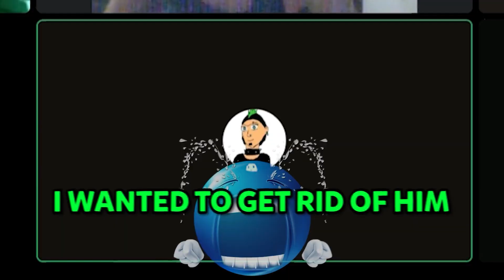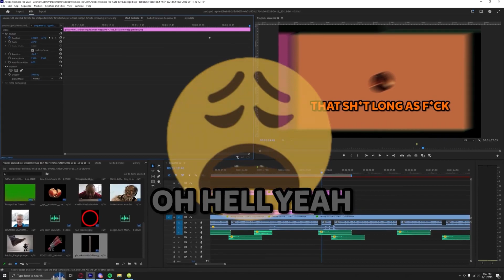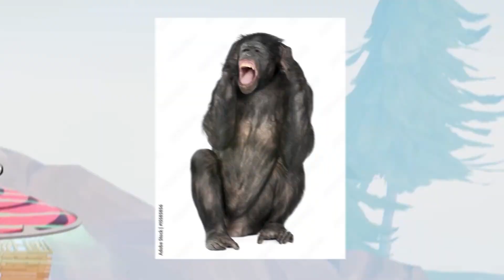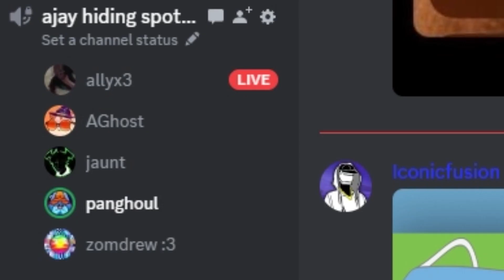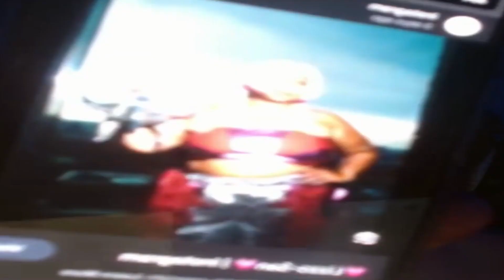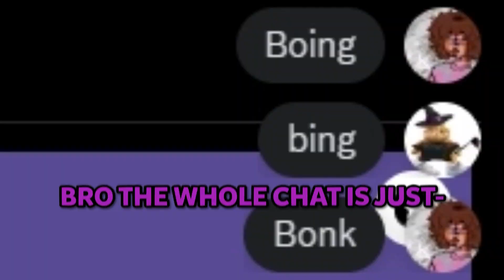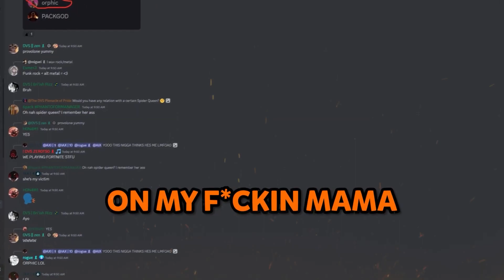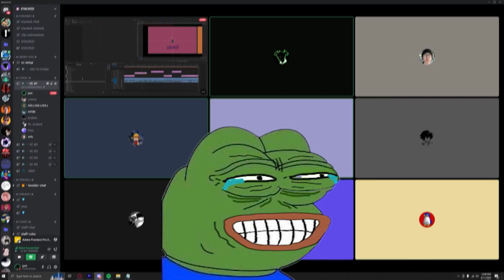Don't join these Discord Calls.. (Feat. Slashest, Astris, Roy Mysterious!)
another compilation video for you guys :)
(JJJReact)

WOW thats a lot of people to credit...
In this video, these Discord VCs had no chill in Discord. Similar to Slashest Discord Madness, Discord Mayhem, Discord Chaos, and Discord Carnage, this contains Slashest Discord Manager. These videos contain a lot of Discord Memes and Discord Servers to join. This video is similar to we call cooper2723 and doober43 in Discord! This is similar to cooper2723 reaction and cooper2723 roblox. This video features Trolling Predators on Omegle with Omma, Packgod vs, Weirdest Discord User, Slashest Discord Manager, Slashest Kill, and more! This video is similar to Discord You Laugh You Lose or Discord Last To Leave VC. It's also similar to Discord Prank Calls and Discord Rap Battles but not the exact same. We didn't make a Discord You Laugh You Lose or a Prank Calls in Discord video either. Packgod vs type of video but it was similar to Discord Packing. We didn't make a Discord You Laugh You Lose or a Prank Calls in Discord video either. We roasted our discord members, but not the exact same. it's also similar to slashest We found the WORST shoes in Discord, Discord Mayhem (Ft. Packgod, Quandale Dingle), but not identical. this video's also similar to slashest, They've lost their minds in Discord, We called Cooper2723 in Discord..., "your head is shaped like a football", He has negative rizz.
Janty | These discord VCs have no chill...